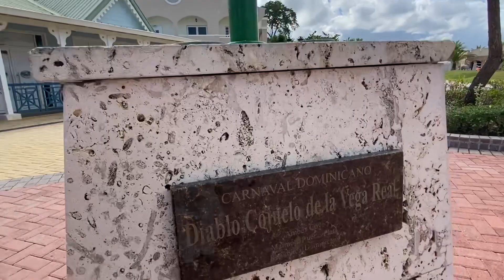Travel Vlog/Carnival Mardi Gras/Amber Cove/Tried a new Shot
On today’s vlog we didn’t have any excursions planned. So we just chilled and relaxed. We visited Coco Cana which is located in port near Duty Free for drinks and good music before exploring the grounds. We did enjoy the atmosphere while there. If you enjoyed this video please don’t forget to Like Comment and subscribe if you haven’t already.Thank you again for all your support as we are still growing and learning.Hitting those icons helps us reach a wider audience.

We’re also travel agents. So if at anytime you see a destination in any of our video’s you’d like to explore.

We can also be reached through our other social media platform as well: